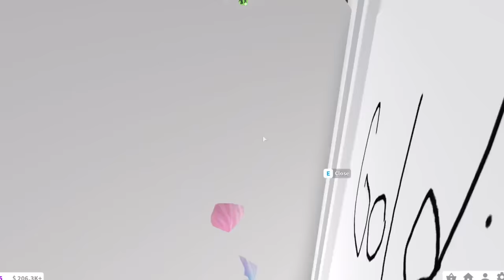Roblox Love Story - Bloxburg Family Goldie First Crush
Bloxburg family adventures with Goldie and Titi. Goldie very first crush love story from the very beginning of our bloxburg roleplays. Goldie spies on Titi using the security cameras and pretends to be on a date. Goldie tries to become tik tok famous while grandma babysits her! Enjoy these fun and funny roleplays with Titi Games